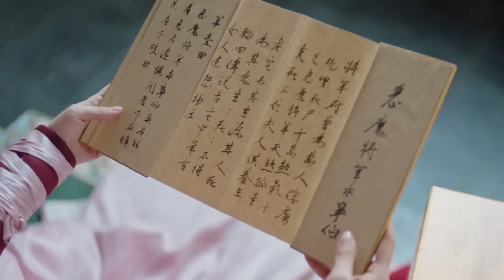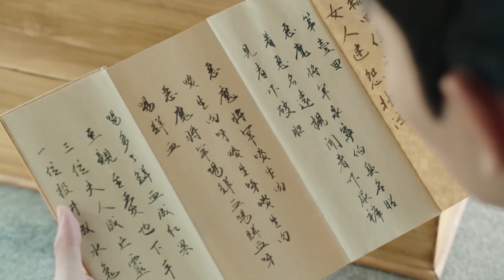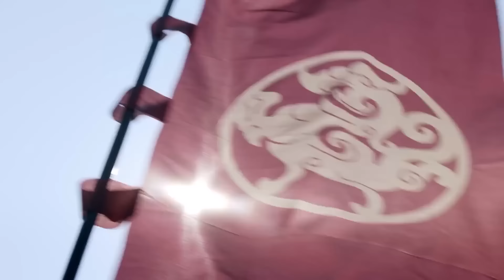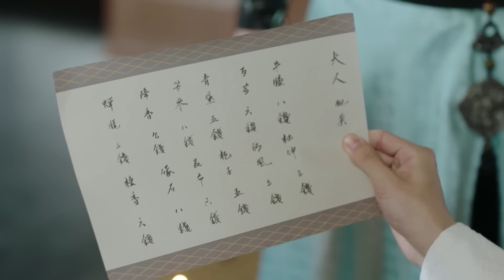أميرة الكل بيتنمر عليها بيجبروها تتجوز قائد الساموراى لكن بيسرق قلبها من النظرة الأولي ملخص كوري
ملخص مسلسل
ملخصات افلام
ملخص مسلسلات
ملخصات مسلسلات
ملخصات افلام
ملخص كوري
ملخص جديد كورى 2024
ملخص مسلسلات كوريه
ملخصات حلوه
موفيز روم
Sasou story
ملخص مسلسلات Mekawy
ملخص مسلسلات مكاوي
ساسو ستوري
ايمي كوكي
نوره صبري
ملخصات افلام محمد طاهر
ملخص جديد كورى
ملخص كورى جديد 2024
كوري ملخص
ملخصات كوريه
ملخصات كوريه جديده
ملخص مسلسل كوري جديد
موفيز روم
علا النجار
عطيه موفيز
حاكى افلام
مستر افلام
سيا شراره
لودى ستورى
نوره صبري
Taly kd3ky
نورى ستورى
كوكلي
كويكلي
ملخص مسلسلات
ملخص مسلسل
ملخص فلم
ملخص الافلام
تلخيص افلام
مراجعة فيلم
ملخص أفلام
 افلام ملخصة
مسلسل كوري
مسلسلات كورية
 افلام كورية
 فيلم كورى
ملخص كوري
ملخص جديد
ملخص جديد كامل
Movies Room
moviesroom🍿
Atia Movies
عطية موفيس الجزء الثاني
Ola Elnagar
كورى ع كيفك
فيلم في الخمسينه
فيلم في ثوانى
NORY STORY
فيلم في ثوانى plus
مستر افلام
حاكي افلام
nora sabry
Taly Kd3ki
ملخص مسلسل كامل
ملخص
انمى
 حصريآ فيلم
افلام عادل امام
فله
meme
memes
fun
funny
new
2024